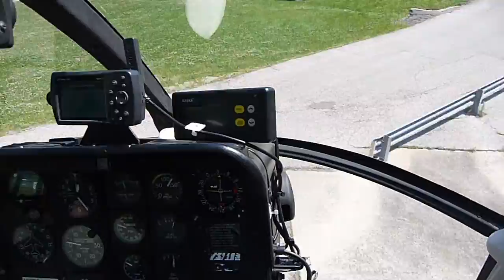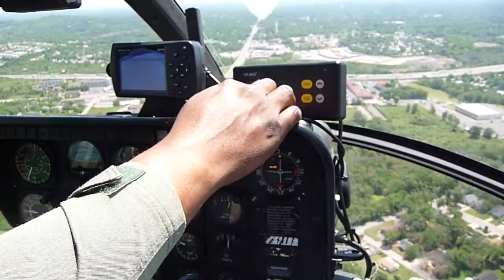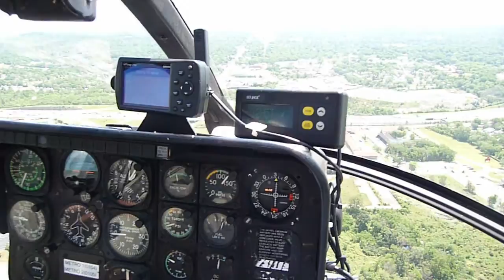Nashville Helicopter Ride - Part 1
As members of the Davidson County Grand Jury, we were given the opportunity to take a helicopter flight with the Metro Nashville Police Department's Aviation Unit in a McDonnell Douglas 500E.